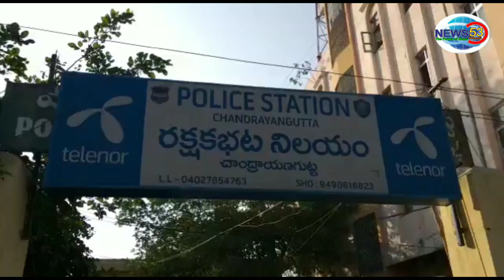News53 | Harmain Hospital Doctor Got Arrested By Chandrayan Gutta Police In A Rape Case M.A. Ale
Harmain Hospital Doctor Got Arrested By Chandrayan Gutta Police In A Rape Case

M.A. Aleem Moinuddin  @ Abdul Aleem @ Riyaz S/O Abdul Raoof
Occ:- Doctor (BUMS)
R/o:- H.No 19-4-8/720 Hashamabad, Chandrayan Gutta Hyd
Case:-
CR.No 259/2019 U/s 376, 420, 506 IPC Of PS Chandrayan Gutta Hyd.

Accused Was Working In Harmain Hospital Engine Bowli,
Victim Also Joined In Same Hospital & She Used To Work In Same Floor Later They Became Close And Developed Friendship She Informed To Accused That Her Husband Went To Saudi And She Along With Children's Staying At Aljubail Colony, Chandrayan Gutta Hyd
He Took An Advantage Of Her And He Had Committed Rape With The Victim
Reporter Saifuddin Taiyebi